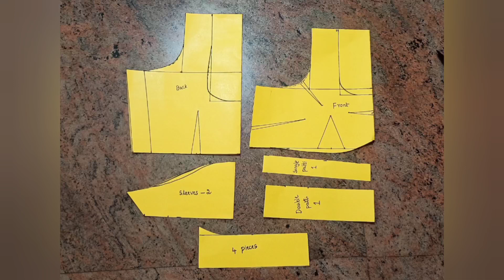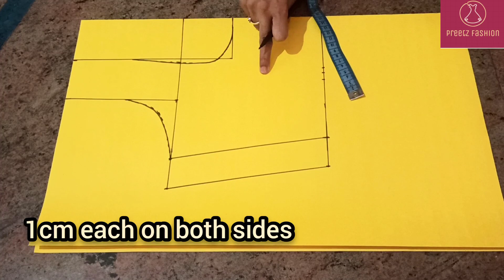ಹೊಸದಾಗಿ ಬ್ಲೌಸ್ ಕಲಿಯುವವರಿಗೆ ಪೇಪರ್ ಕಟ್ಟಿಂಗ್ || Blouse Paper Cutting for beginners || Preetz Fashion 💙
Measurements
Full length.       33cm
Chest.                94cm
Shoulder.           26cm
Waist round.      74cm
Armhole.            15cm
Shoulder width.   5cm
Front neck.        17cm
Back neck.         23cm
Sleeve length.    11cm
Sleeve round.      28cm

Dear friends, this is a very simple easy blouse cutting for beginners. Here I have shown you how to cut on paper. Same cutting you can do directly on fabrics also. Hope you like it.